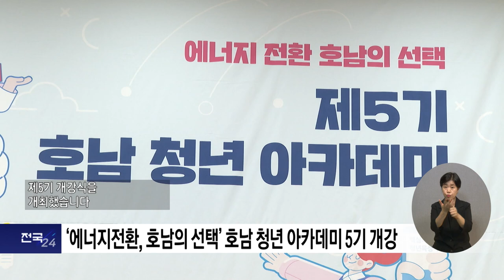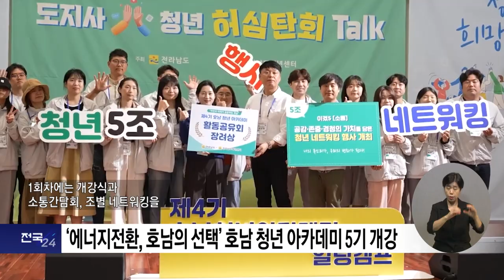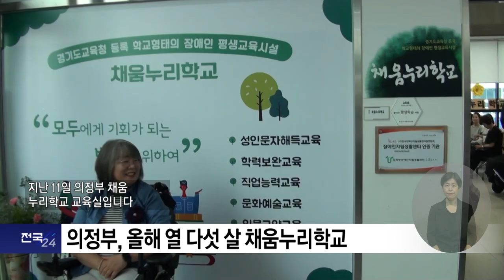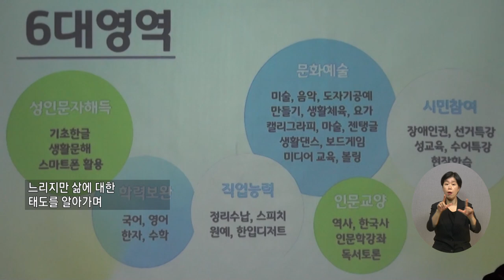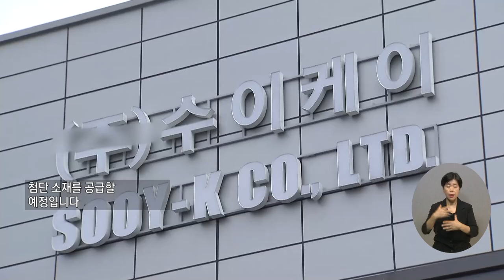복지TV뉴스_전국24 주요뉴스 (2024.09.18)